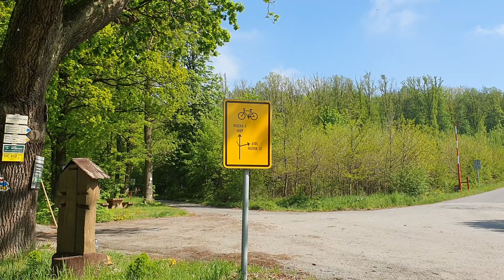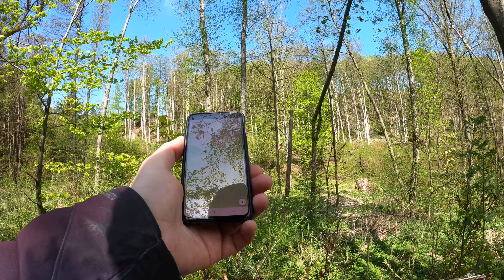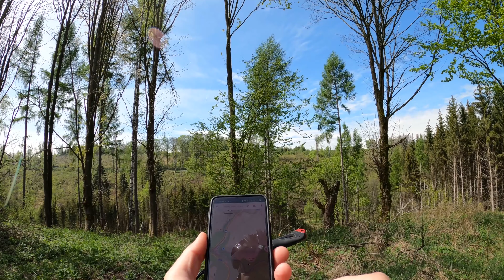Tajemný hrádek Mutkov [4K]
V Jeseníkách u obce Mutkov a Hůzová je tajemná zřícenina hradu Mutkov ukrytá hluboko v lesích. Na tomto výletě se pokusíme tento hrad objevit v divokém údolí říčky Sitky. Jel jsem na koloběžce Techlife X7S a natáčel na GOPRO 8 ve 4K / 60 FPS.